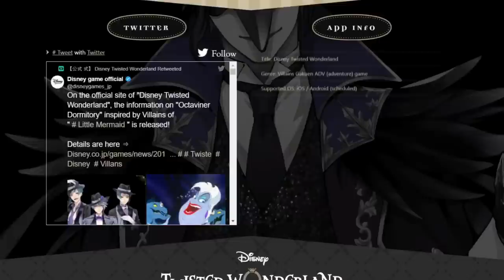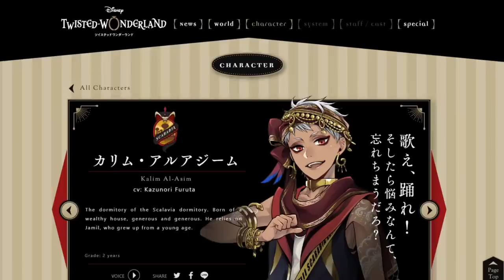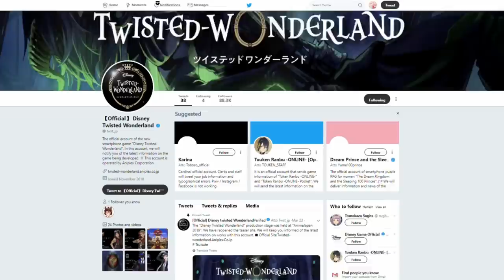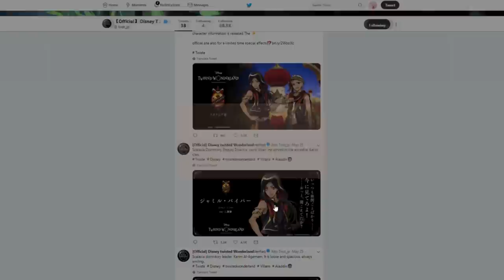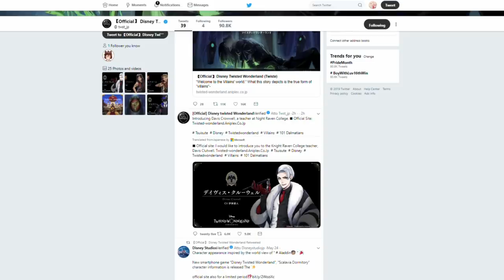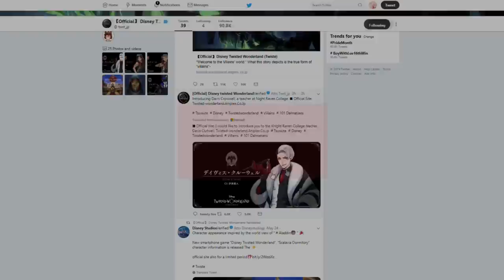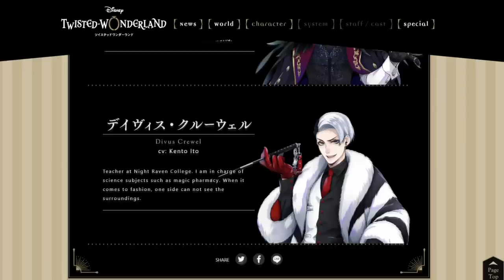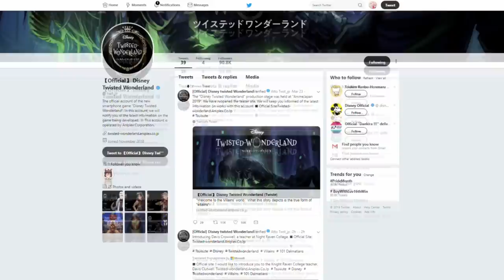DISNEY'S ANIME BOY GAME HAS ME WEAK! Twisted Wonderland Aladdin 2019 May Update 3 | Ami Yoshiko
DISNEY TURNED INTO ANIME BOYS! MY SOUL ISN'T READY!

Here is May's update 3 for Disney's mobile game Twisted Wonderland! Aladdin 2019 101 dalmations cruella de vil
disney villians ahh!! remember this aint an otome game yall - ami yoshiko

Danganronpa Sprite Artist: @kiboujoji
Dangaronpa Character Intro Animation: Ryan Hilario